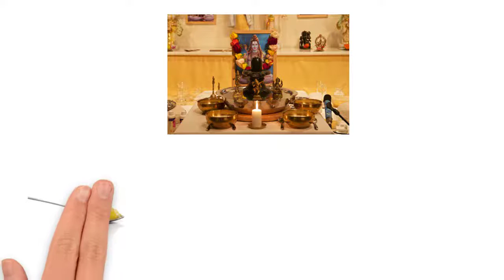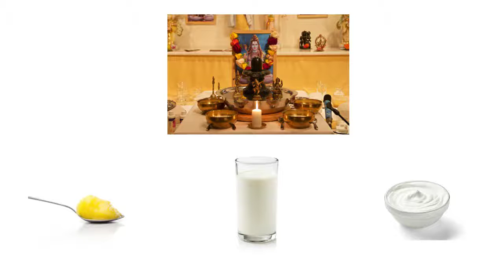Die heilige Kuh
von Julia Schuller und Simon Schaich des Gymnasium Unterstrass